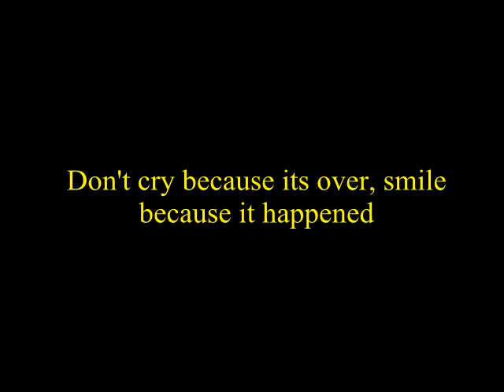April 13, 2018